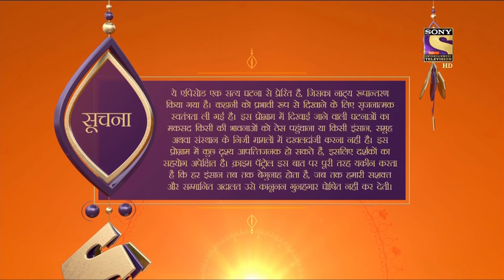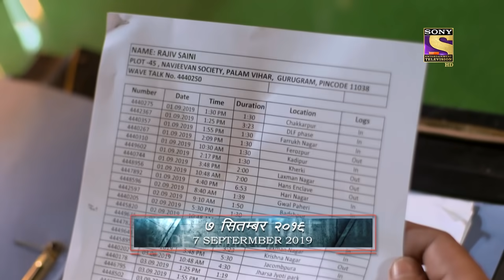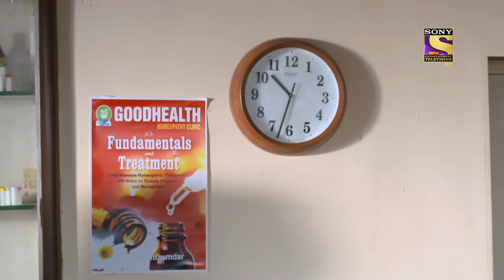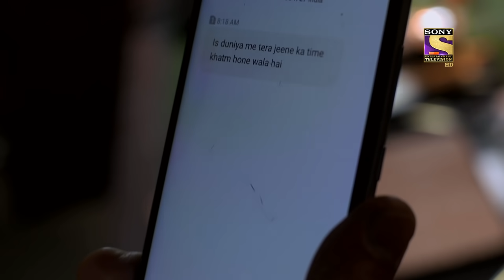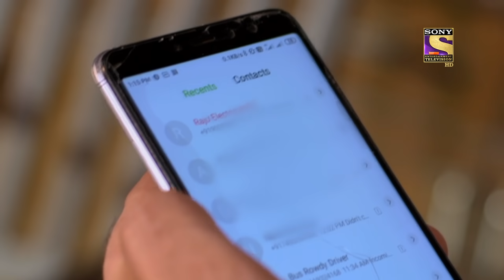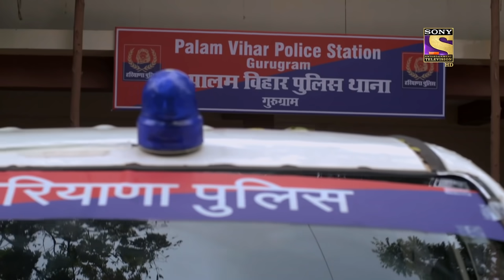Crime Patrol Satark Season 2 - Ep 248 - Full Episode - 13th October, 2020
Episode 248: Attack At Midnight
Rajeev tells his wife to prepare for the Manali trip. Pragya tries to tell him she can't manage it because she has to conduct exams in college. But Rajeev convinces her, he has already booked the tickets and he wants to spend some time with his family. While going to the market Rajeev is attacked by some unknown men.